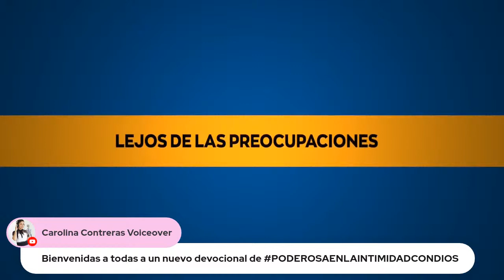MUJER CON IDENTIDAD PARTE 2